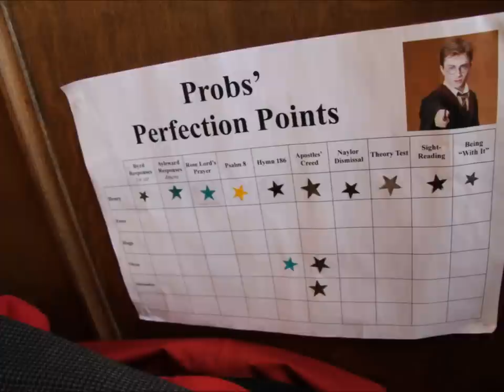Choir of Chichester Cathedral sings Poulenc - Vinea mea electa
Live broadcast by BBC Radio 3, March 13, 2013.
Slideshow includes recent pictures of the choir, the cathedral, the organ, Organist and Master of the Choristers Sarah Baldock and Assistant Organist Timothy Ravalde.